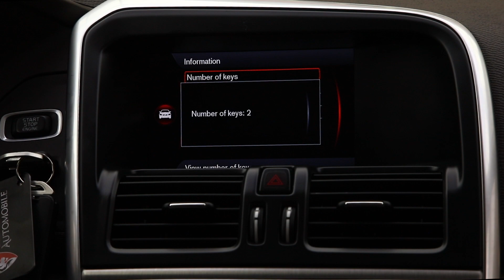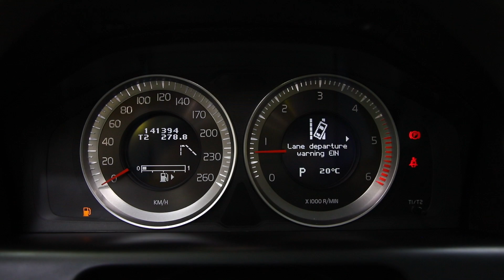VOLVO XC60 CREDITAUTOMOBILE.RO 2013 OFERTA 3375